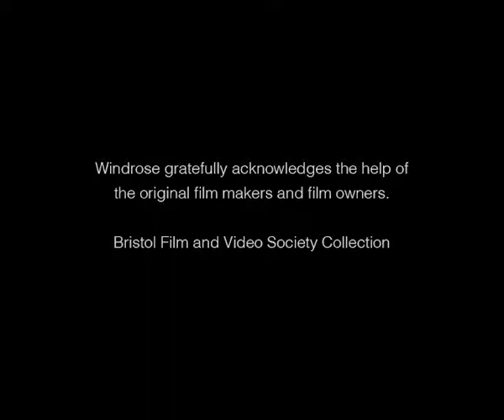VIDEO: Kennet and Avon Canal Restoration 1971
This extract from a longer thirty minute film produced in 1971 by the Bristol Film and Video Society, shows the Kennet and Avon Canal at Bath, Devizes and Wootton Rivers during the height of its restoration.  The filmmakers, despite being amateurs, deployed docu-drama techniques, as well as graphics and sound effects to help tell the story of the canal’s progression.

Archive film from the Bristol Film and Video Society collection.

For all other uses, including reproduction, please contact Windrose Rural Media Trust.

The film has been digitised as part of a three year programme in association with Dorset History Centre, to preserve and make available for wider public viewing, the Windrose Rural Media Trust Archive.

The project has been funded, in the main, by the Heritage Lottery Fund, together with other generous contributions.

Windrose is a registered charity using film, television and radio for the benefit of the community.  An important part of its work is the preservation of old films from Dorset, Somerset and Wiltshire so that they can be copied and seen again by the public.

Old films are a unique window on our past.  They are being lost and destroyed all the time.